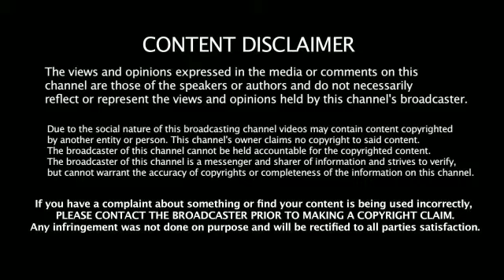ஊரடங்கு முழுவதும் தளர்த்த முடியாது ICMR துணை இயக்குனர்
Thalapathi Vijay speech at master movie audio launch, Rajini speech at tuklug function, Nayanthara Vignesh Shivan, Nayanthara stills from movie, sneakpeak, ArunVijay Film,Kutram23, Malavikamohananstills from master, Telugumoviesneakpeak, Telugu actress, Telugumoviereview, Raja mouli,
World women's cricket T20, Virat Kohli,Rangarai pandey,Chanakyayoutube,